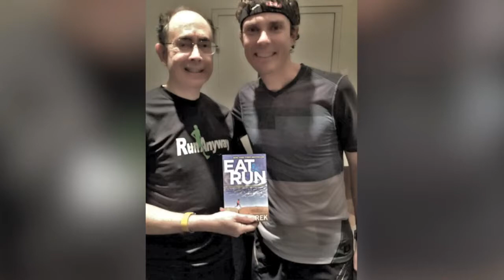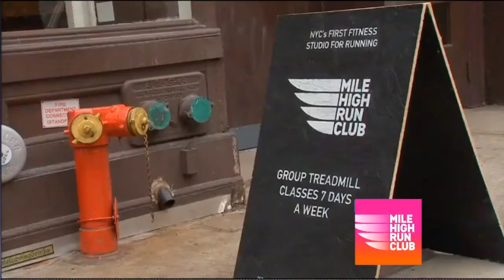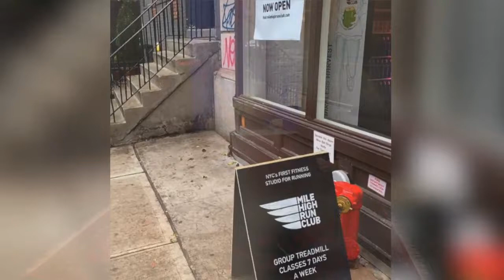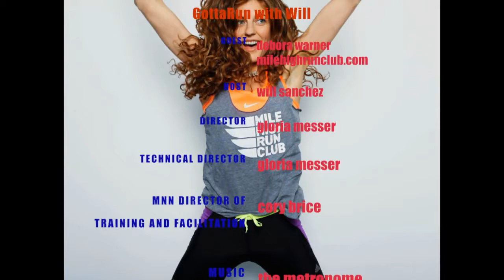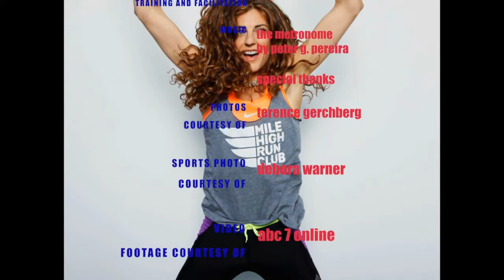Debora Warner, Founder and President of the Mile High Run Club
Still has its new car smell, the Mile High Run Club is tapping into a new group dynamic to treadmill running. So far with loads of word-of-mouth testimonials  this NOHO-based club is riding high. With Debora Warner at the helm, the ride promises to be exciting that has already enticed 'me too' venues.